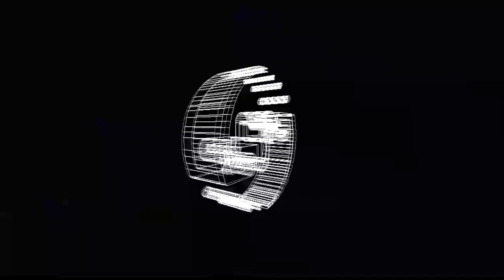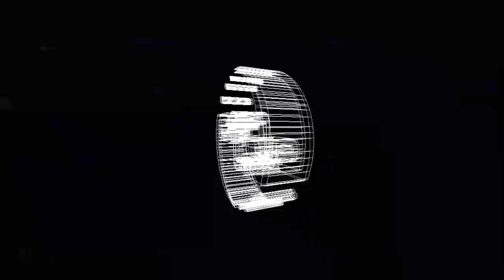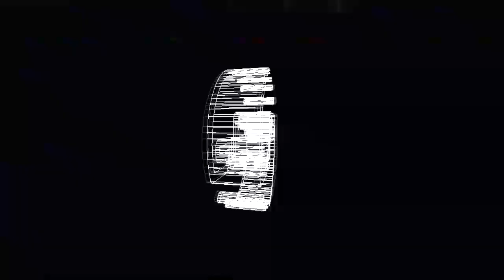Funk V. - Anna (Original Mix) [1605 ]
[PROMO ONLY]